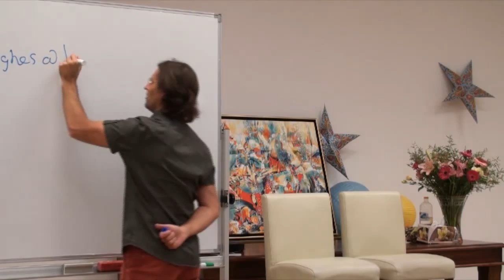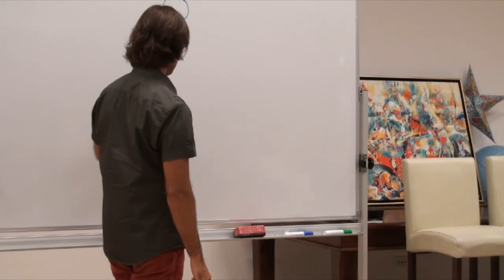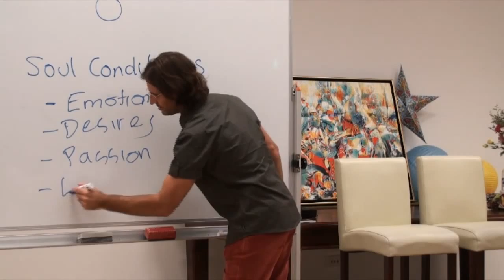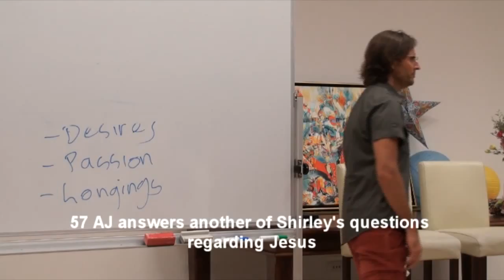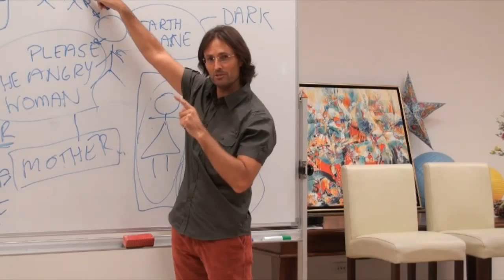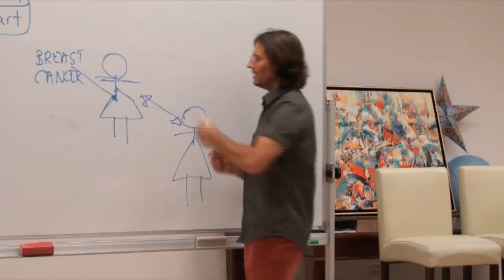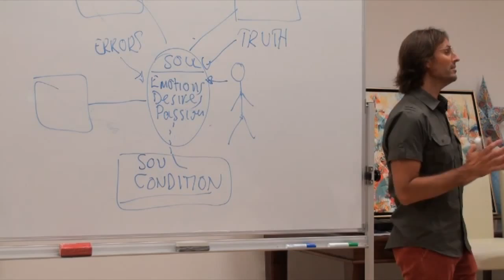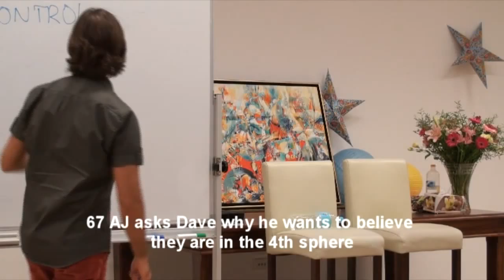20091220 Spirit Relationships - Q&A From Spirits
Discussion delivered in Buderim, Queensland, Australia on 20th December 2009.
Jesus presents a discussion with spirits who attend the session. Members of the audience channel the spirits present, and Jesus answers the spirits questions.